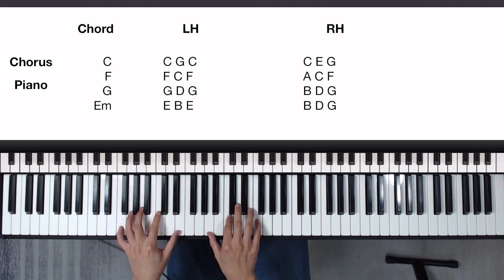Nothing gonna change my love for you - Lower Key